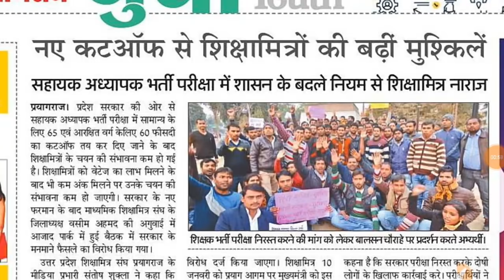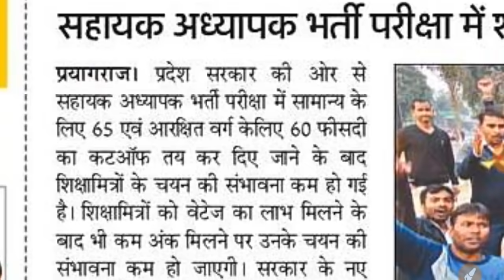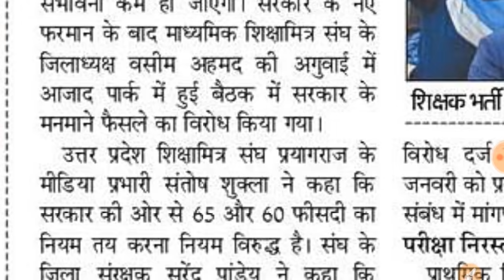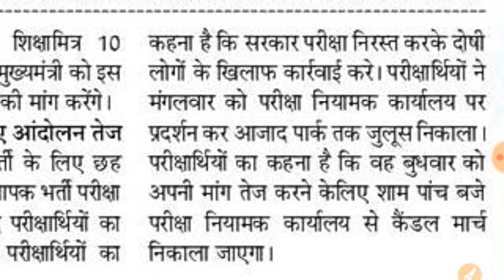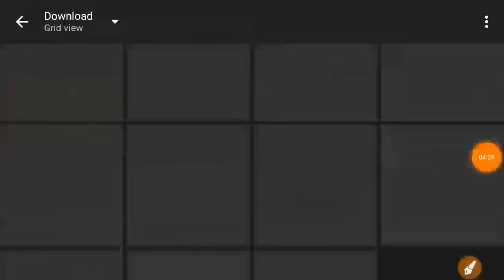शिक्षक भर्ती परीक्षा रद्द || योगी आदित्यनाथ जी का सक्त आदेश || अभ्यर्थियों ने मांग किया था